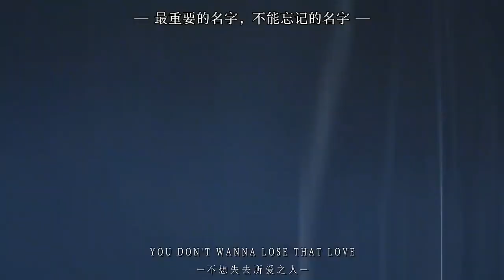“想不到更什么💩”